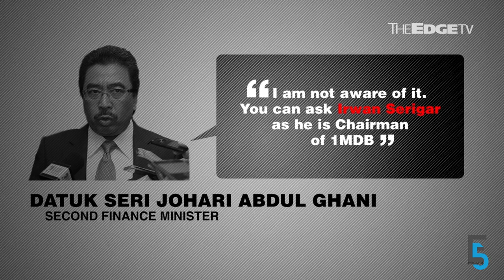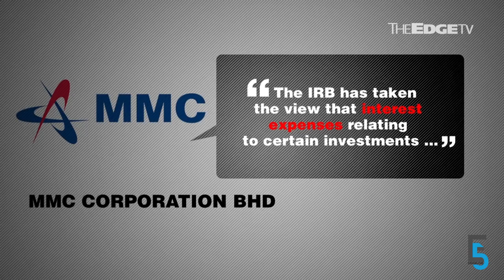EVENING 5: M’sia not beholden to anyone, says Johari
MoF says Malaysia is not beholden to anyone with regards to 1MDB’s debt settlement;  MyCC’s fine against MyEG triples to RM6.41 mil from RM2.27 mil previously; and soon-to-be listed Binasat reports 1Q earnings. Charlotte Chong has more.